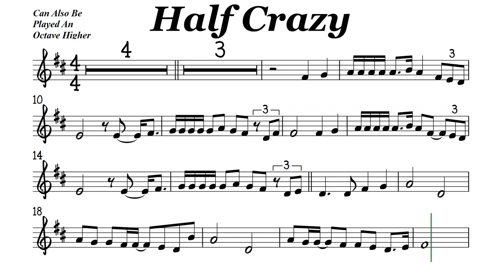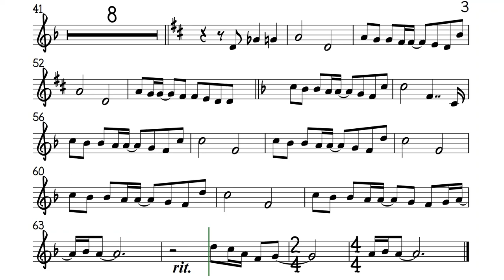Half Crazy Tenor Sax Soprano Clarinet Trumpet Sheet Music Backing Track Play Along Partitura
Half Crazy
Johnny Gill
No, I havent slept a week at all
Since you've been gone
And my eyes are kinda tired
From crying all night long
No, I've never been too good at cooking just for one
It's so lonely here without you baby
Come back home
'Cause I'm half crazy
Feelin' sorry for myself
Half crazy
Worried you'd find someone else to love
No, life hasn't been much fun at all
And my eyes being to feel
Each time I hear a song
I spent every minute asking myself
What went wrong?
Can we try to talk it over baby?
Come back home
I'm feelin' sorry for myself (half crazy)
Worried you'd find someone else
But baby there is no one else (half crazy)
For everything you say and do (half crazy)
No one else could love you like I do
Feelin' sorry for myself (half crazy)